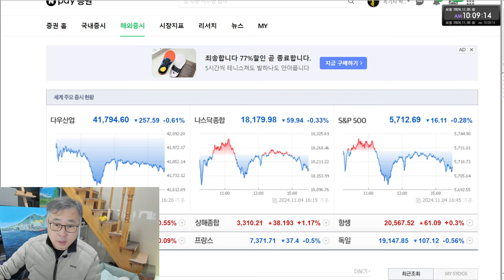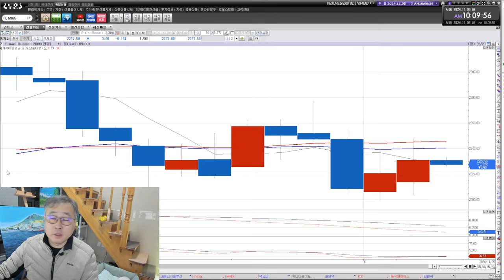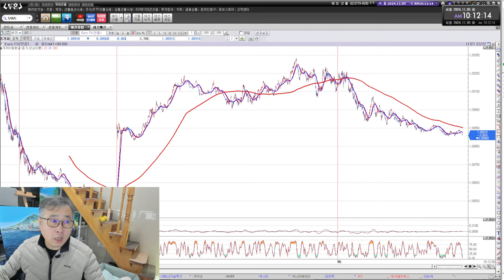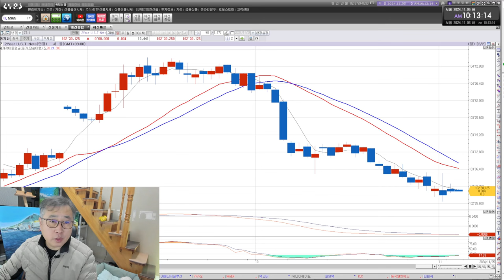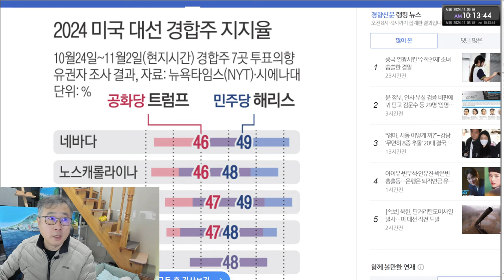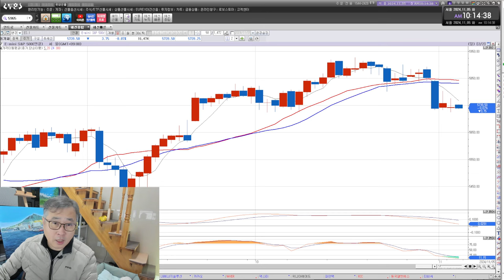부채도사 해외선물 11월 5일 오전 시황